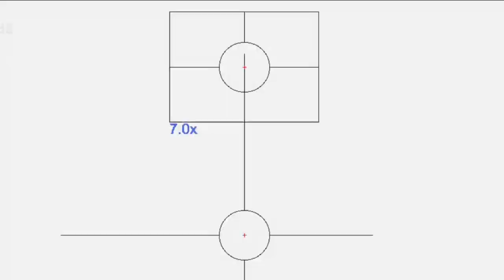Coyote with a Pulsar Digex C50 - Predator Hunting - Stevens Family Outdoors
The SFO team are debuting a Pulsar Digex C50 Day/Night scope on a night hunt for coyotes. It picked up and identified this coyote at 450 yds and took it out at 250 yds. Enjoy.

Thermion2Xp50